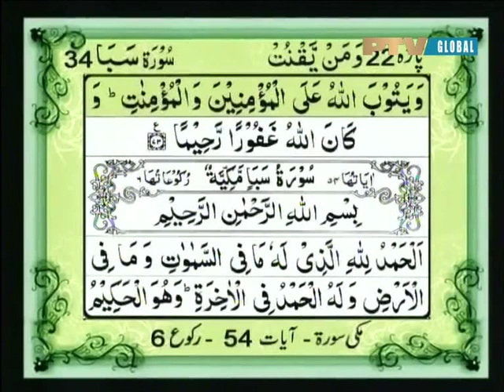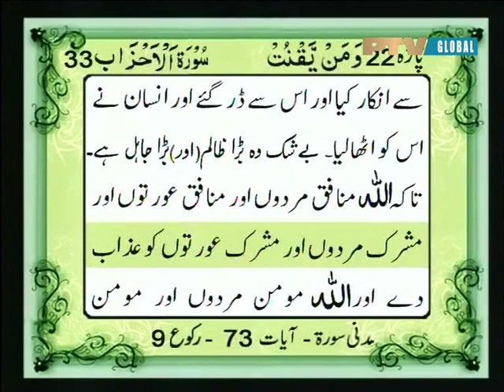033 Surah Ahzaab